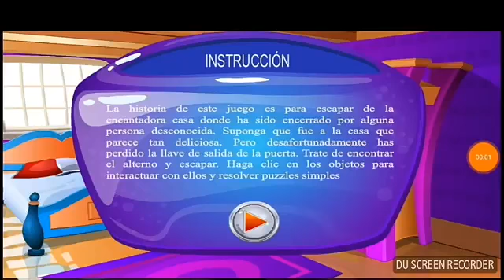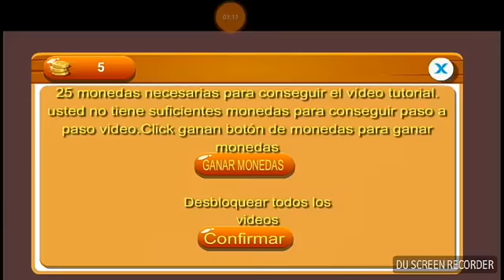501 free new escape games level 492